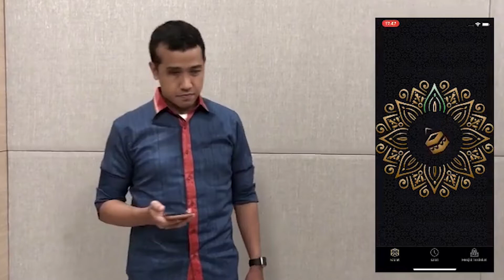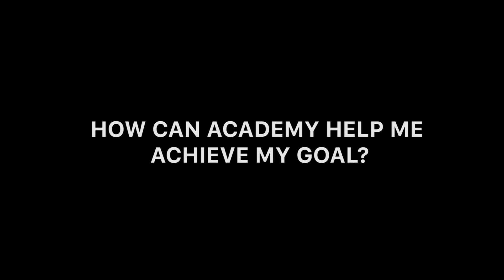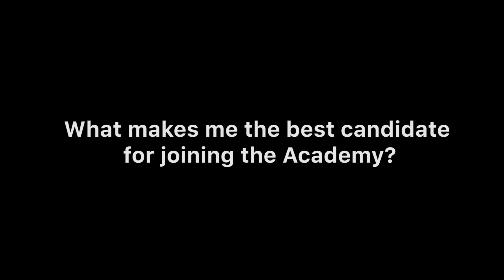Difa Naufal Pratama_Be a World Class Developer_#AppleDeveloperAcademyBinus2020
Hello
My Name is Difa Naufal Pratama. I am a second-year student at Binus University majoring in Informatics
This is my motivation video for joining the Apple Developer Academy Binus

Chapters :
00:00 My Motivation to Join the Academy
01:16 How can the Apple Academy help me achieve my goal?
02:11 What makes me the best candidate for joining the Academy?

Caption :
1. English
2. Bahasa Indonesia